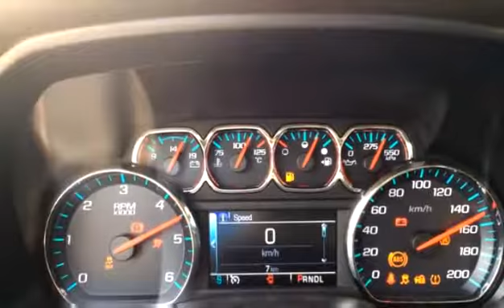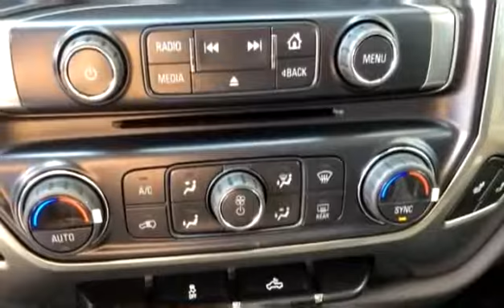New 2018 Chevrolet Silverado 1500 LT for sale in Vernon, BC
New 2018 Chevrolet Silverado 1500 LT for sale from Bannister Vernon in Vernon, BC.